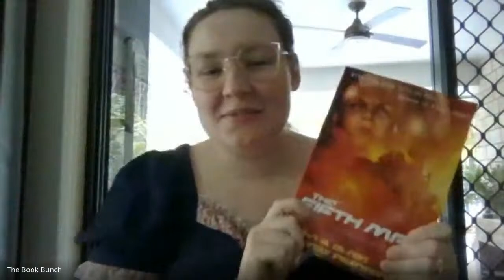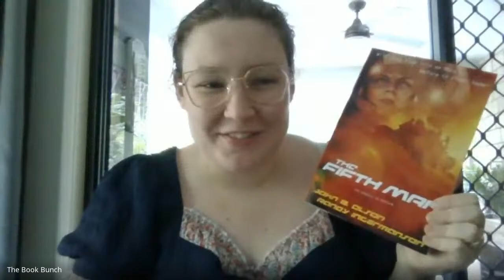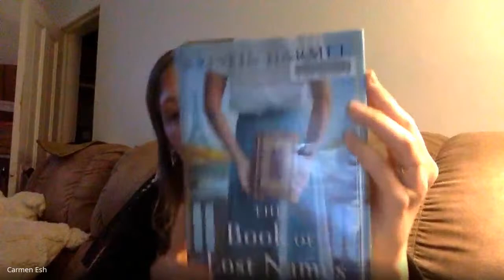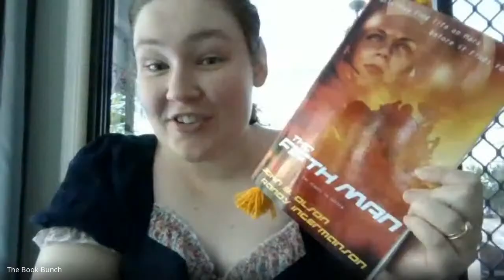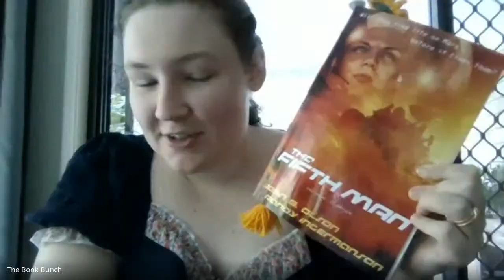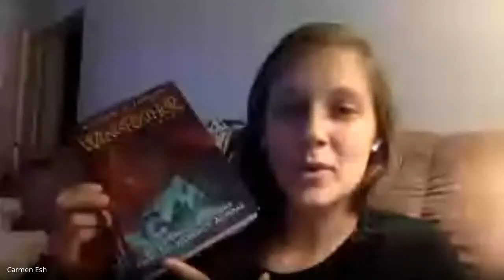Book Talks with Celestria Attempt 5 Million